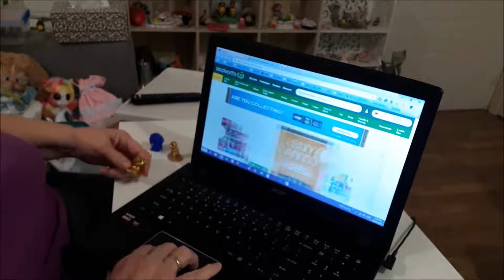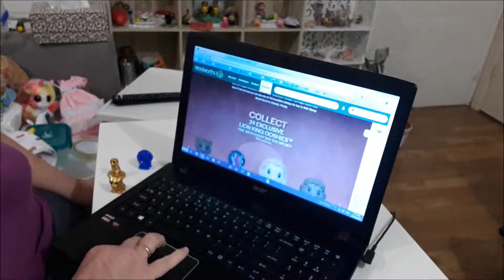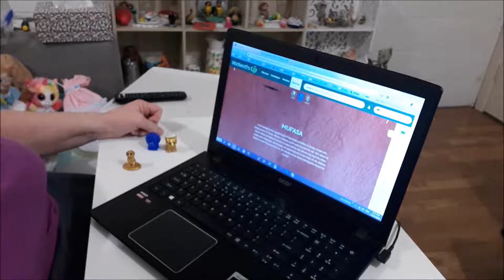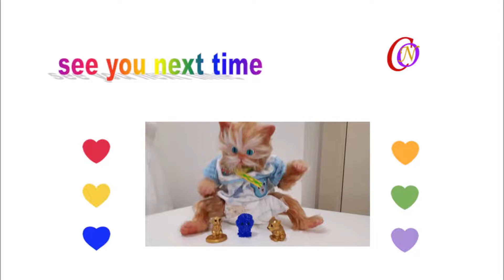Lion King Ooshies and Chat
A haul of Lion King ooshies.